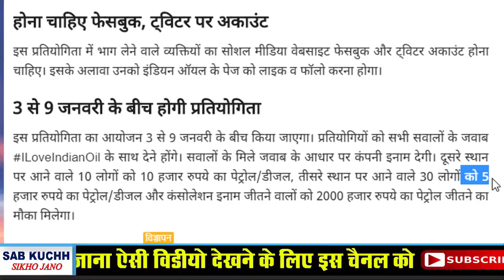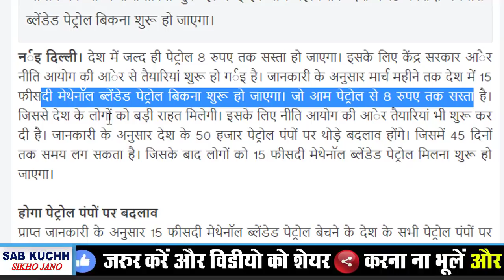Today Breaking Good News | पेट्रोल पर सरकार की तरफ से बड़ी खबर | PM Modi Govt News Petrol Price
32 इंच का 4k स्मार्ट LED TV मिल रहा है आधे दाम में:

amazon पर बस जनवरी तक मिलेंगे सभी सामान बहुत ही सस्ते : देखो क्या-क्या मिल रहा है: